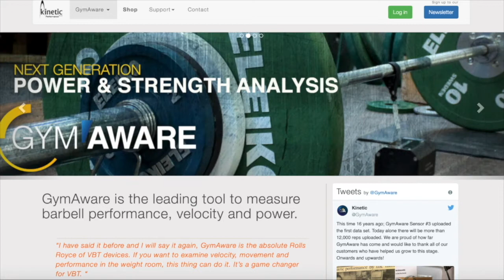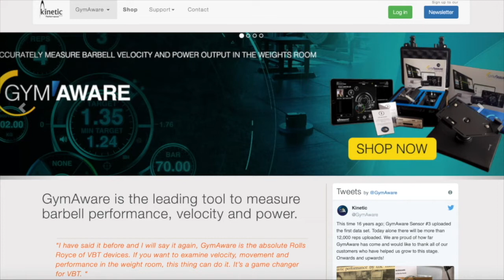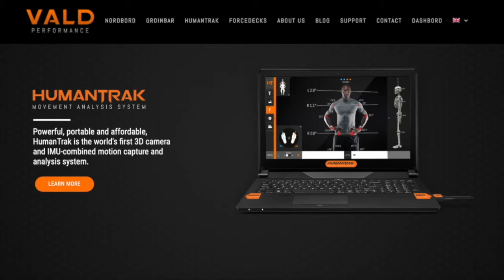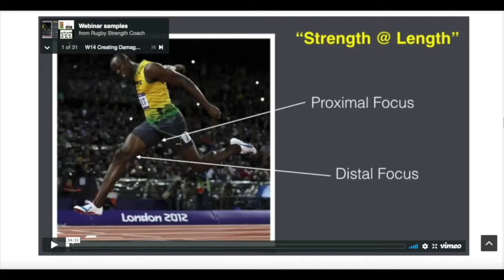My Thoughts Monday #69-Jay DeMayo- Define It To Eliminate Fake Confusion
“Without definitions all we’re going to do is continue to hit roadblocks.”

Sport Specific Training! If you are a strength and conditioning coach you either just smiled or cringed or facepalmed yourself. This polarizing word is something that has a bunch of people shook because we don’t have a definition for it, and there is some confusion with other terms that people think may be synonymous, when in-fact they may not be.